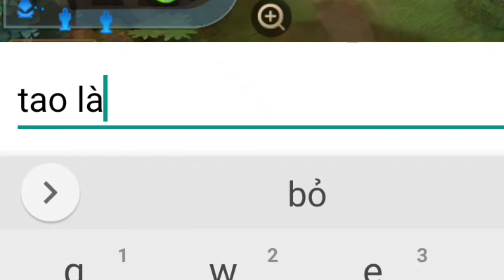Alice Mùa 15 liên quân | Sức Mạnh của alice full chí mạng sẽ NTN [ Top.1 Arthur ]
Alice Mùa 15 liên quân | alice full chí mạng sẽ NTN [ Top.1 Arthur ]
Mãi bên nhau bạn nhớ ❤️ ❤️❤️
Chào Ae Nếu Ae đang tìm 1 nơi để giao lưu học hỏi các thủ thuật thì đừng ngần ngại mà gia nhập đại gia đình này nhé ❤️

Cảm ơn Ae đã luôn luôn ủng hộ mình ❤️

- Bản Quyền Thuộc Về Top 1 Athur
- Do Not Reup